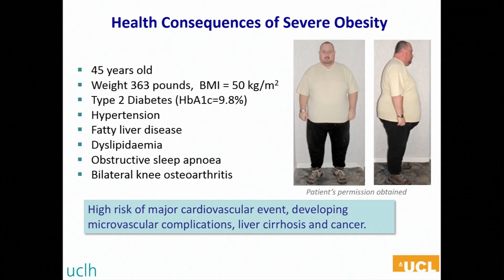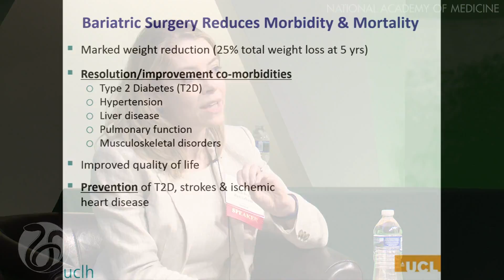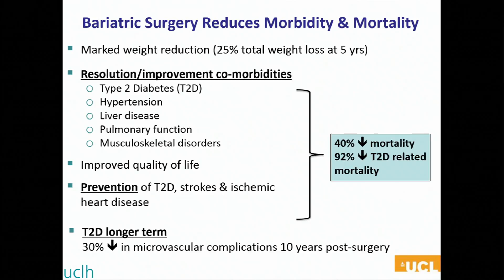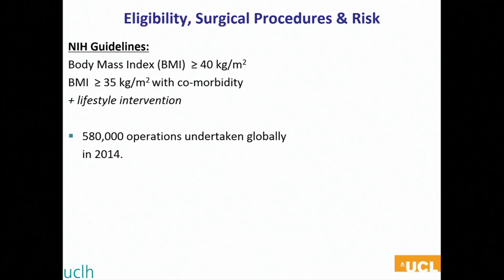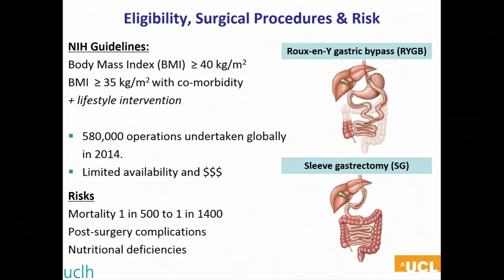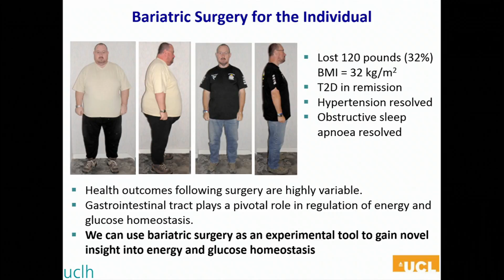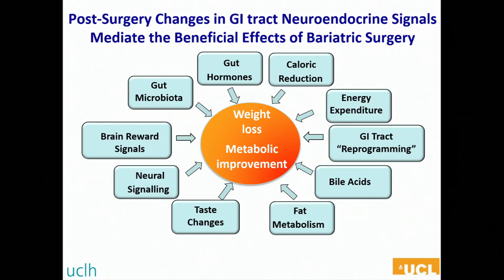2016 Annual Meeting: Rachel Batterham (University College London, UCL Hospitals)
Promising New Approaches to Clinical Interventions Aimed at Reducing Obesity and Preventing Progression and Complications of Diabetes

Rachel Batterham, MBBS, Ph.D., FRCP, Professor of Obesity, Diabetes and Endocrinology, University College London (UCL); and Head, Obesity & Bariatric Services, UCL Hospitals